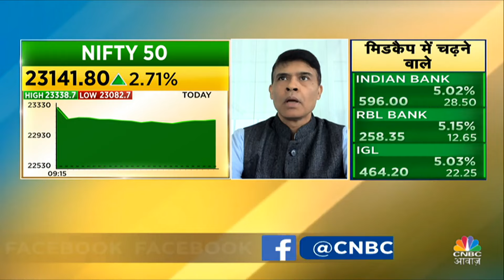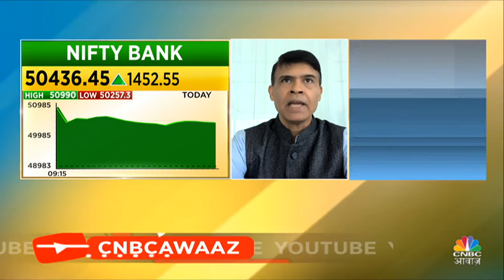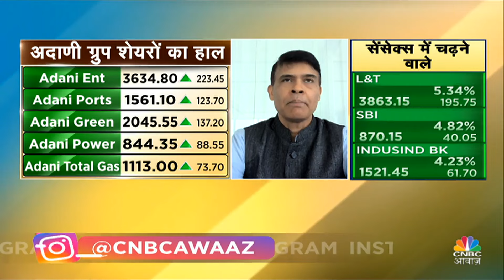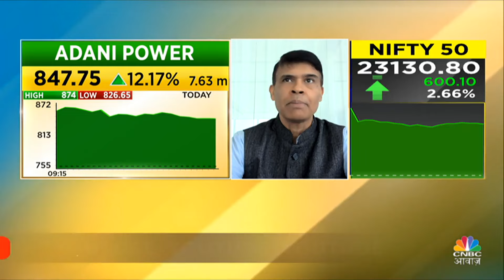Exit Poll Impact on Share Market: बाजार में रैली ऐसे में Adani Group के किन स्टॉक्स में निवेश सही?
Exit Poll Impact on Share Market: बाजार में  रैली ऐसे में Adani Group के किन स्टॉक्स में निवेश सही? hemang  से समझें कौन से Stock में Buy करने का यही है सही मौका?

n18oc_business